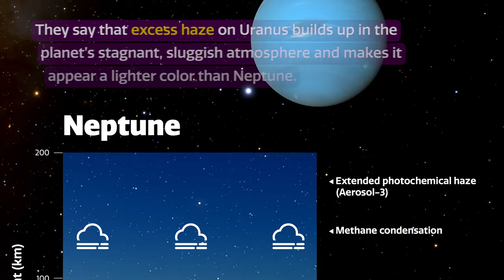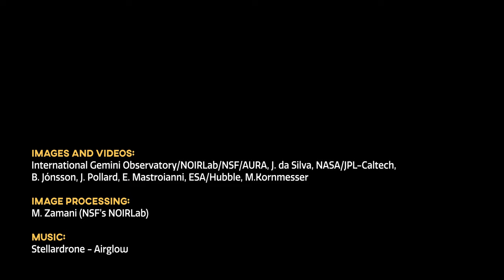Cosmoview Episode 45: Gemini North Telescope Helps Explain Why Uranus and Neptune Are Different C...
Astronomers may now understand why the similar planets Uranus and Neptune are different colors. Using observations from the Gemini North telescope, the NASA Infrared Telescope Facility, and the Hubble Space Telescope, researchers have developed a single atmospheric model that matches observations of both planets. The model reveals that excess haze on Uranus builds up in the planet’s stagnant, sluggish atmosphere and makes it appear a lighter tone than Neptune.

Credit:
Images and Videos: International Gemini Observatory/NOIRLab/NSF/AURA/J. da Silva/NASA /JPL-Caltech /B. Jónsson, J. Pollard, E. Mastroianni, ESA/Hubble, M.Kornmesser.
Image Processing: M. Zamani (NSF’s NOIRLab)